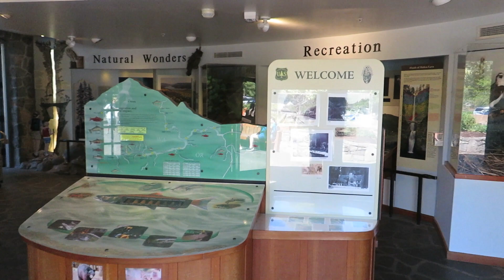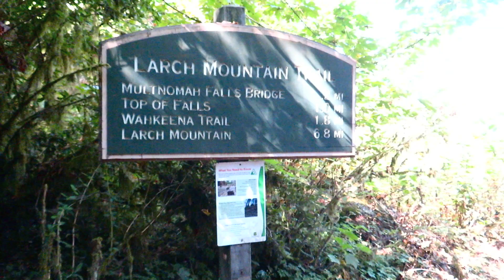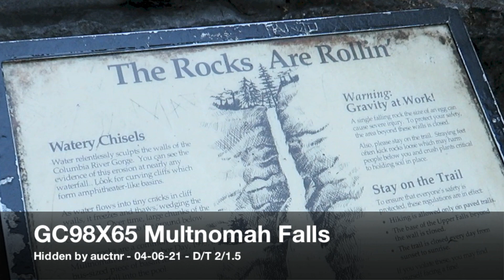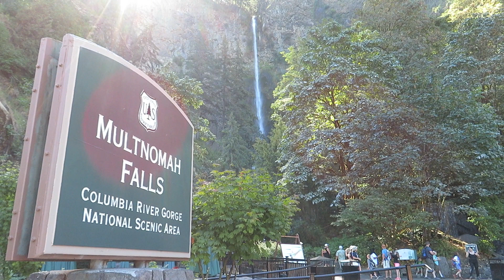Falling for Oregon - Cache Tales with Kneel More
My first time to Oregon and I am loving it! What a beautiful place to be and to find an earth cache and a virtual.